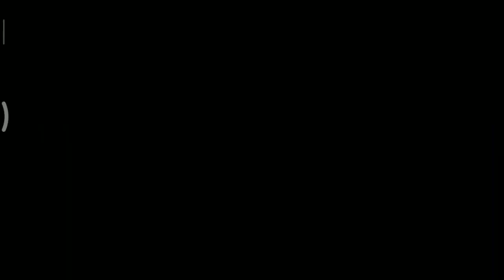Neo Monsters ~ Showdown Tower Floor 12 Battle Jane Mythic Shop Owner